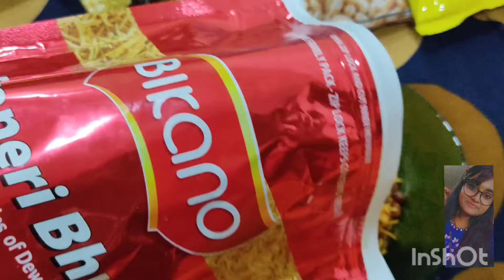Home made Namakeen mixture namakeen